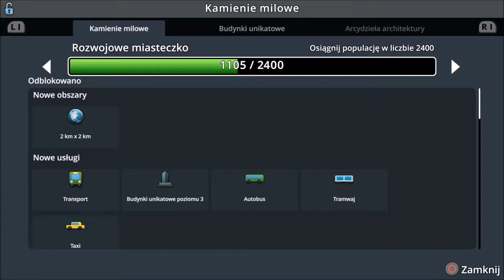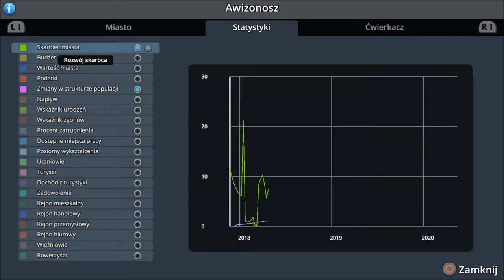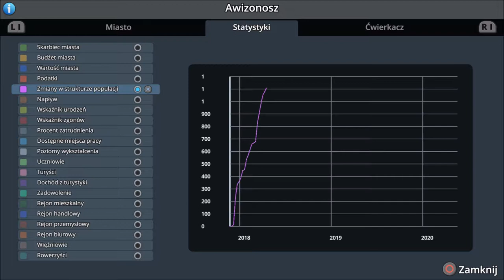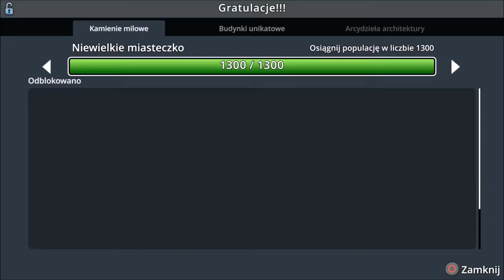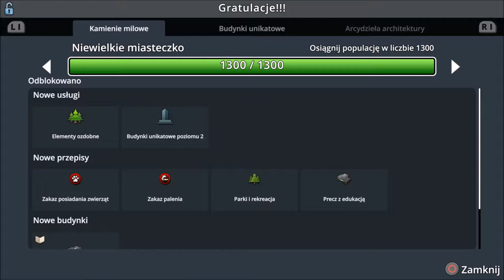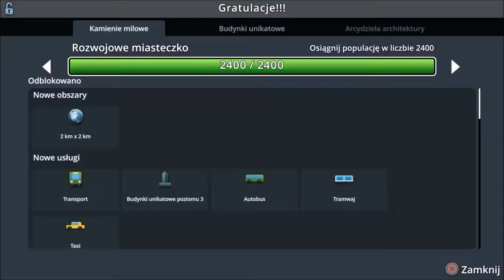Cities Skylines PS4 PL Snowfall - #2 Pierwszy autobus, pierwsza szkoła średnia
W kolejnym odcinku "Cities Skylines PS4 PL Snowfall" będziemy, budować nową dzielnice mieszkalną, postawimy szkołę średnią, w mieście pojedzie pierwszy autobus i nie tylko...